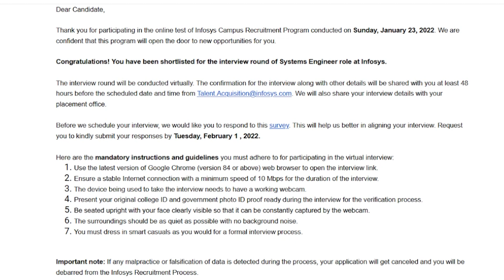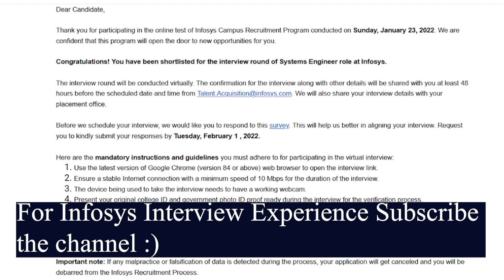Infosys system engineer Interview Mail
Infosys has shortlisted candidates for the interview round for the SE role.